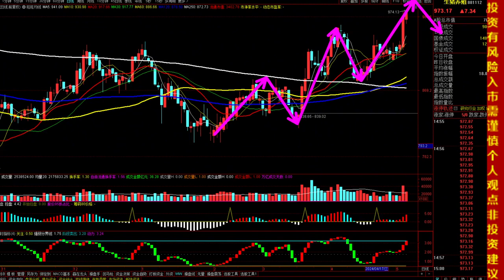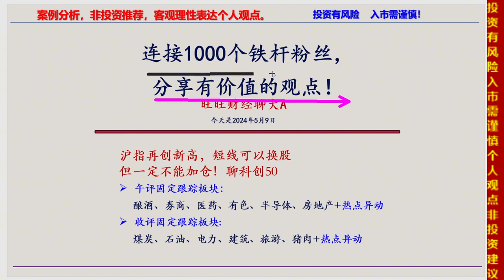5.9收评，沪指再创新高，短线可以换股但一定不能加仓！聊科创50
十四年的奔波与沉淀，心如磐石。除了技术面和基本面，还有诗和远方。股市中最疼老婆的投资人。5.9收评，沪指再创新高，短线可以换股但一定不能加仓！聊科创50